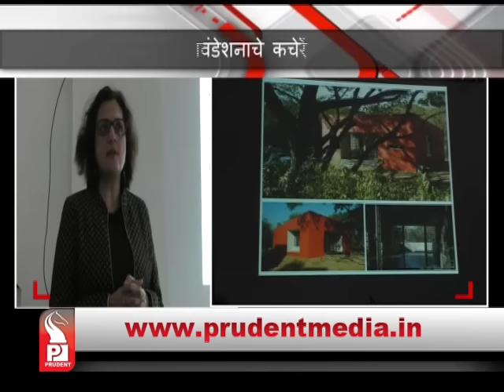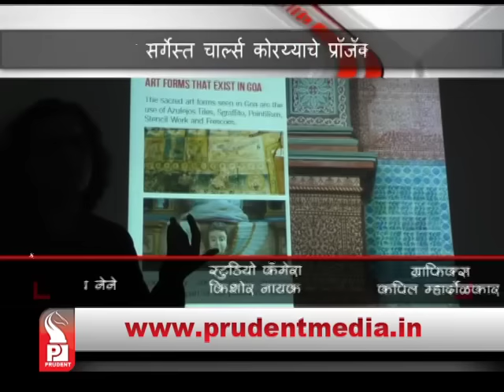Prudent Media Konkani Prime News 09June16 Part 05